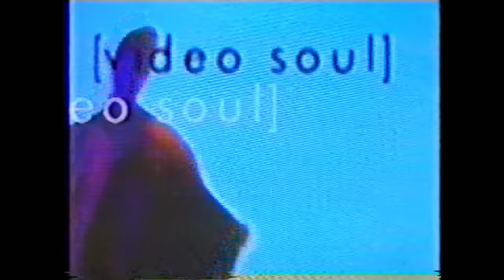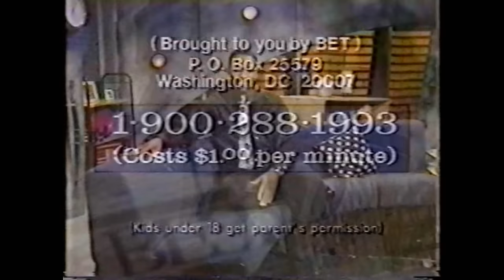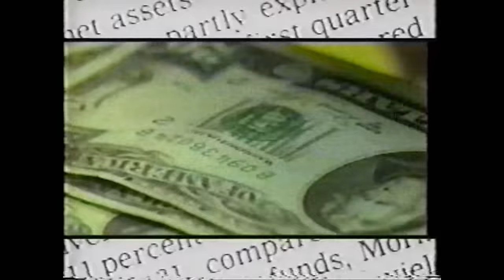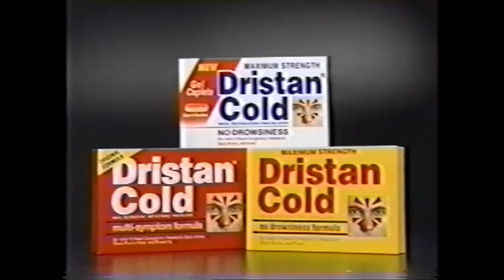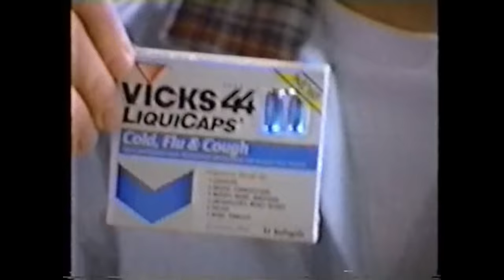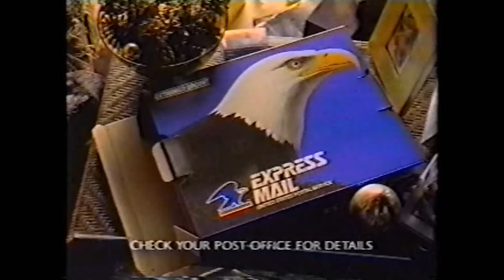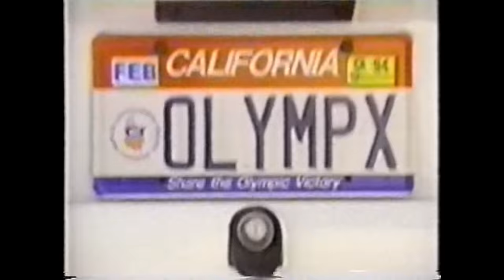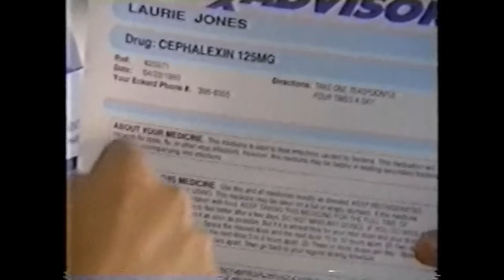VIDEO SOUL '93 DEC #2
※Block Video List
①Sleigh Ride (Official HD Video) / TLC